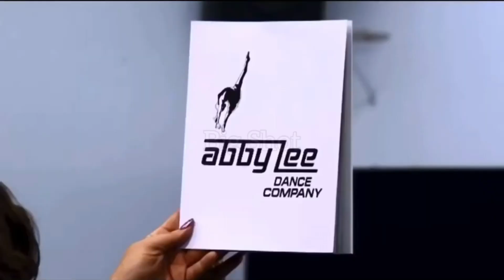Dance Moms as My little pony Tales intro *Bored as hell*